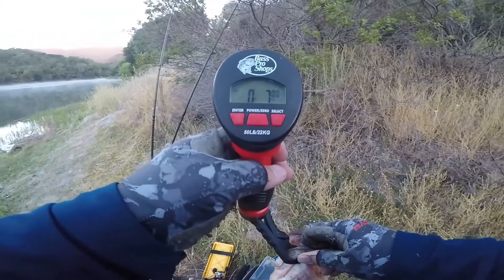HAFASPOT Tournament Trying For Money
HAFASPOT Tournament
 I entered A hafaspot bank tournament presented by Ish and ike
It is app based and you use a ketch measuring board like the Kayak bass tournament

Samsung 9 +

Shotgun mic

Lapel mic

I Edit The Vlogs using Windows Movie Maker Pro